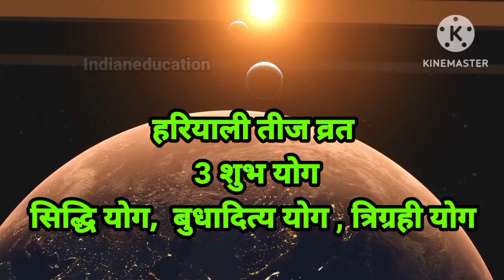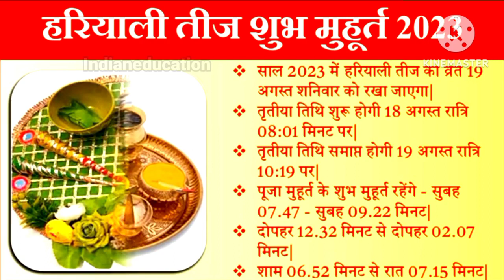Hariyali Teej Kab Hai 2023 Teej Vrat August 2023 Date Teej Puja Vidhi 2023 हरियाली तीज 2023